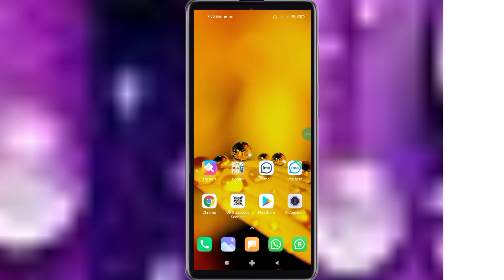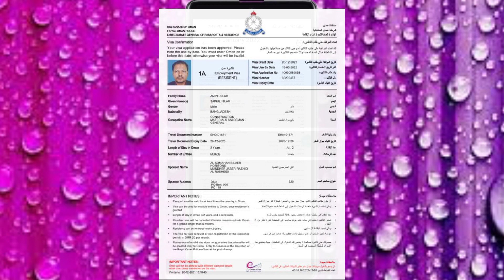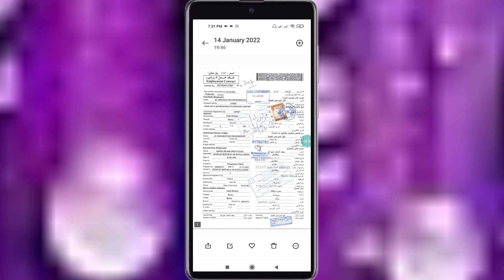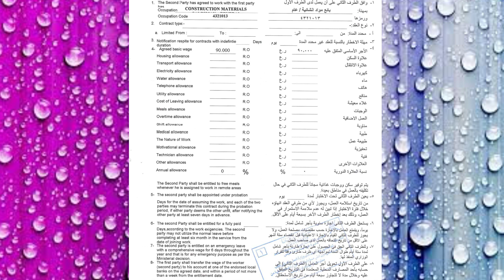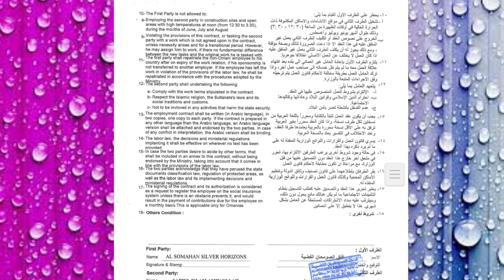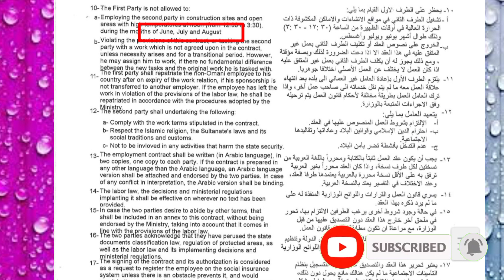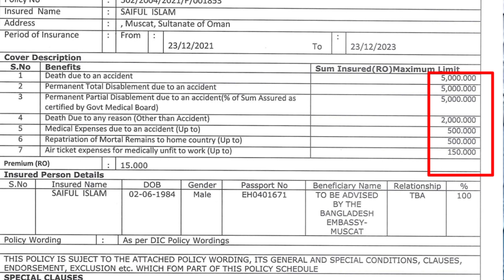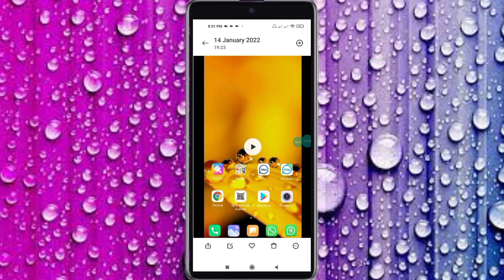ওমানের ভিসা এগ্রিমেন্ট এর কয় পৃষ্ঠা থাকে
Oman New Visa Agreement।ওমানের ভিসা এগ্রিমেন্ট এর কয় পৃষ্ঠা থাকে
ওমানের ভিসা এগ্রিমেন্টের কয়টা পেজ থাকে
ওমানের এগ্রিমেন্টের কয়টা কাগজ থাকে,্

If you like this video of

saif bd tips